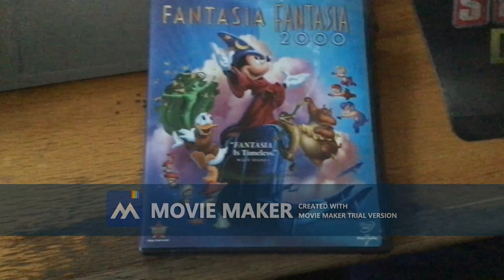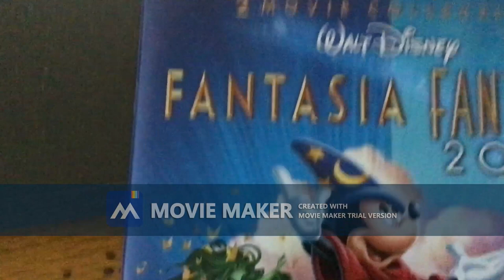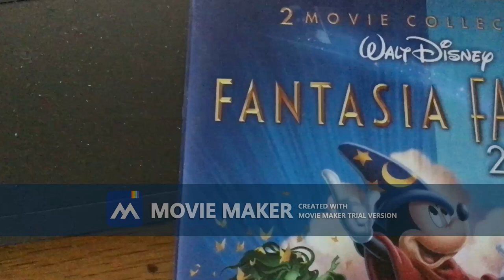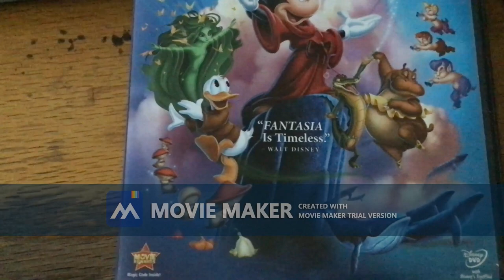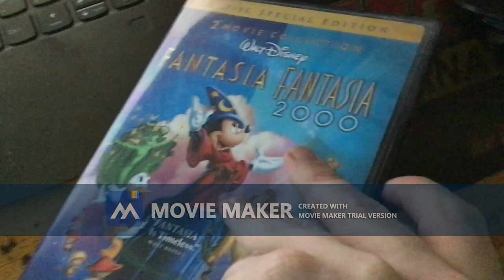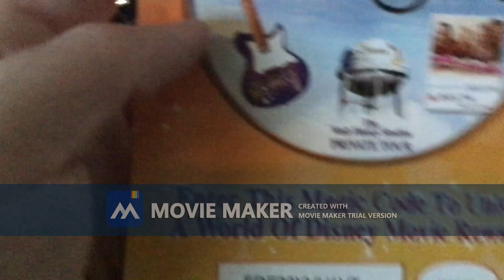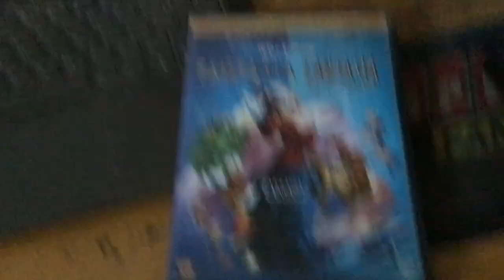Happy 82nd Anniversary To Fantasia!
On This Day In 1940, Fantasia Came Out In Theatres. Happy 82nd Anniversary!